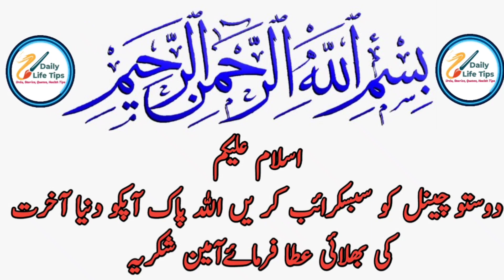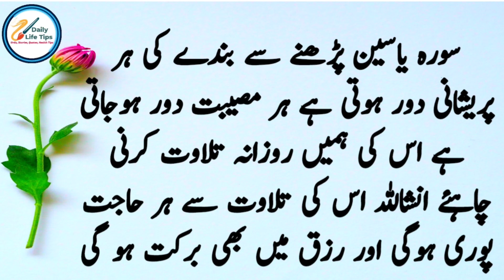Nokri Main Bandish Or Rizaq Main Frawani Ka Wazifa, نوکری کی بندش اور رزق میں فراوانی کا وظیفہ ,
wazifa for job,
wazifa for nokari,
nokari hasil krnay ka wazifa,
rizaq main frawani ka wazifa,
wazifa for hajat,
jadoo say bachnay ka wazifa,
pyar pany ka wazifa,
nokari ka wazifa,
rizaq ka wazifa,
moulana Rumi quotes,
moulana Tariq Jameel videos,
moulana Tariq Jameel husband Wife videos,
Islamic motivational videos,
Aurton kay liya videos,
aurton kay Haqooq,
orton kay Haqooq,
wise Man Quotes in urdu,
Aulad kay liya wazifa,
wazifa for unfertality,
wazifa for olad,
quani aayat,
maulana Jalal udeen roomi,
moulana jaludeen roomi,
urdu shayari,
urdu shayeri,
رزق میں فراوانی کا وظیفہ ،
رزق میں اضافے کا وظیفہ ،
نوکری حاصل کرنے کا وظیفہ ،
شادی کا وظیفہ ،
رزق میں برکت کا وظیفہ ،
اولاد کے لئے وظیفہ،
گناہوں سے توبہ کا وظیفہ ،
عزت حاصل کرنے کا وظیفہ ،